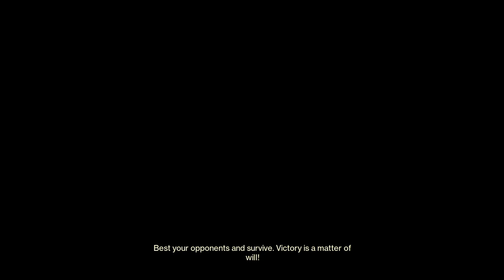showdown in eternity lets go time to fight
could gone either way lets see which team won heh